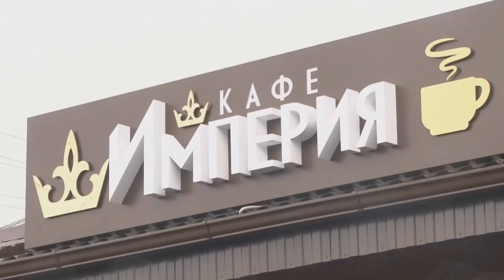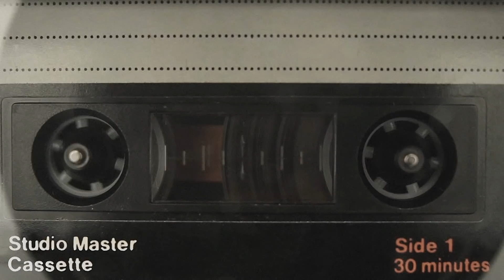Три СТРАШНЫЕ ИСТОРИИ с ФОРУМОВ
Предлагаю окунуться в глубины отечественных форумов, поразыскиваем там жуткие истории реальных людей.
Выдумка это или правда? Решайте сами.